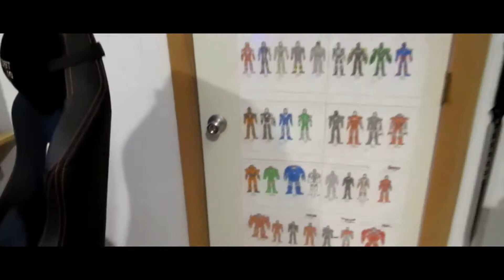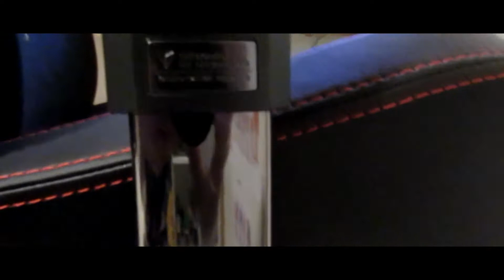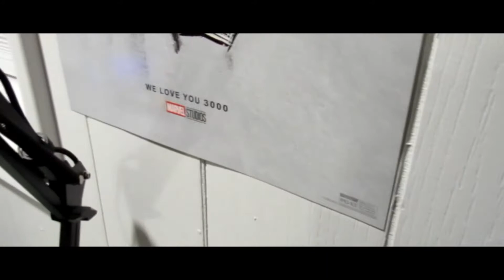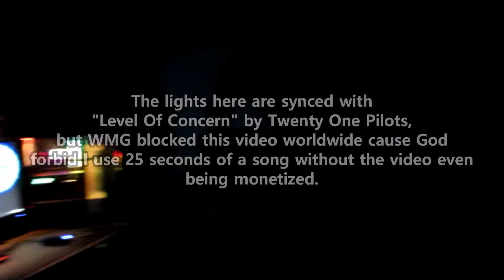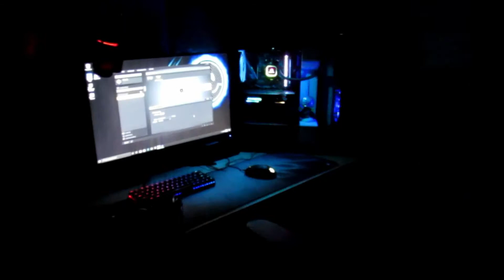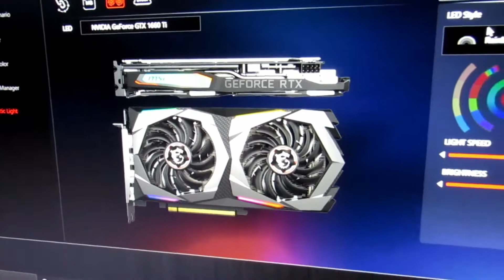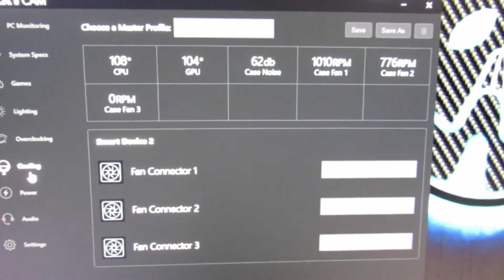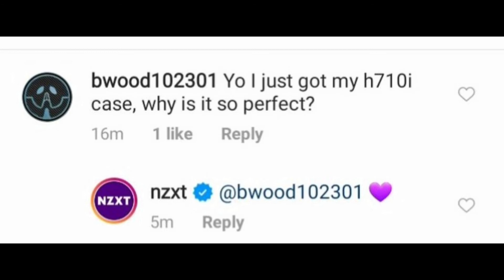The New PC Setup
Today's video is the big official reveal for my brand new PC setup that I finally completed! With a custom built desk and shelf by my dad and I, a custom built PC planned out and built by me, and much more, this setup is insane!

And if you would like to join Team World, click this link!